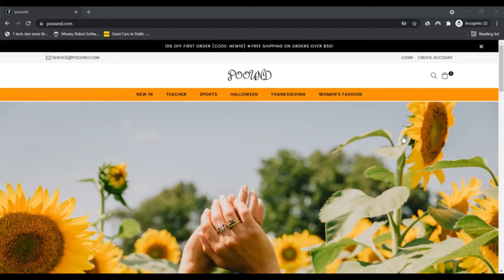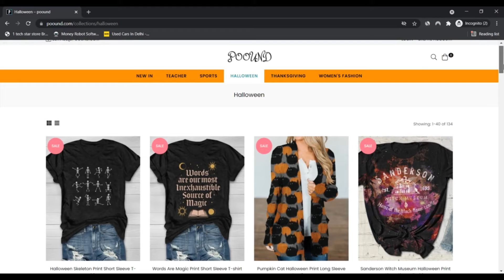Poound ! Poound Reviews ! Poound Com Reviews ! Poound.Com Know if is Scam or Legit ?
Poound.com is knowledgeable on-line retailer focused on manner merchandise. AtPoound.com, you will find a variety of products and solutions respectable for the prices. We offer superb pre-sale and after-sale company now and nevertheless check out our greatest to improve it.

Our Story

Poound.com was born of an easy strategy: there're many outstanding apparel layouts updated continuously from all around the earth, but persons generally find it difficult to get comprehensive usage of them or just waste a lot of time buying a thing you prefer from numerous trend Internet websites, shopping websites, boards, or social networking internet sites and many others.